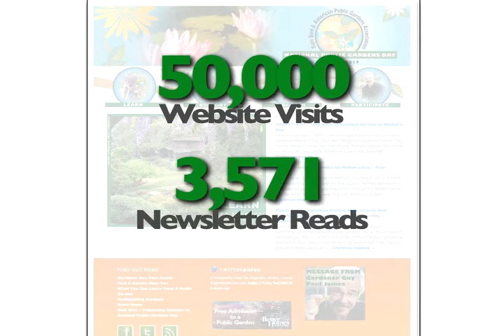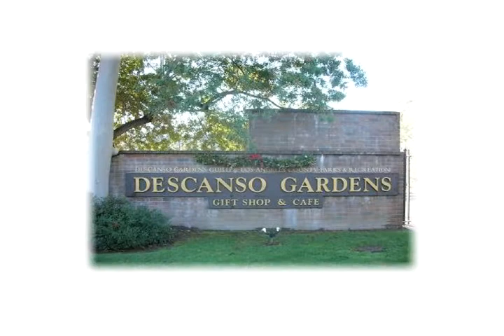National Public Gardens Day 2012-APGA.mp4